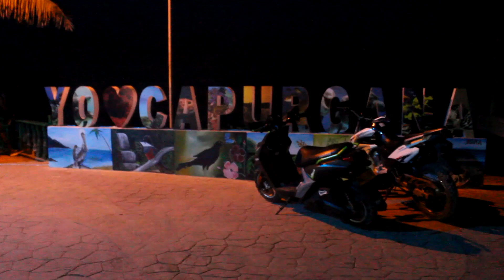JOSETH UN MIGRANTE LUCHADOR